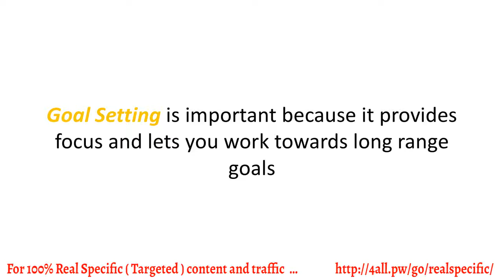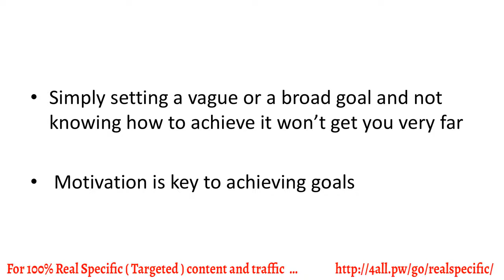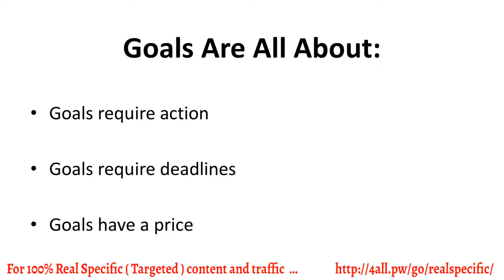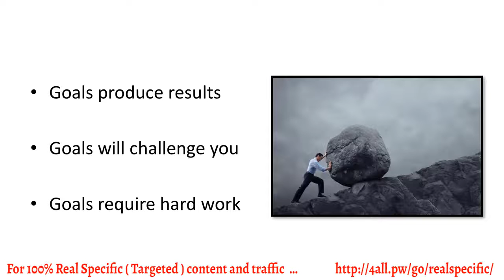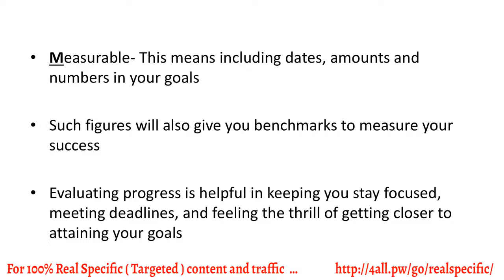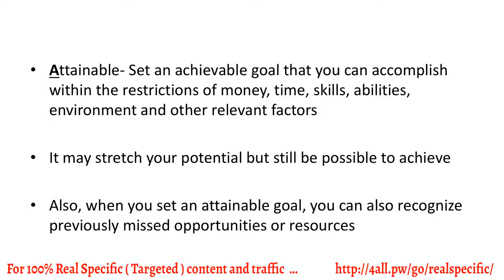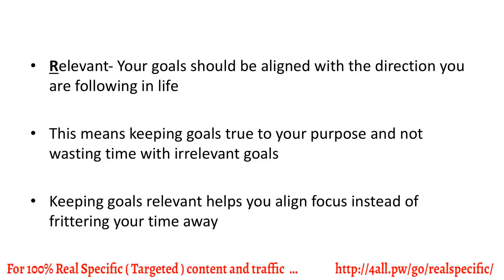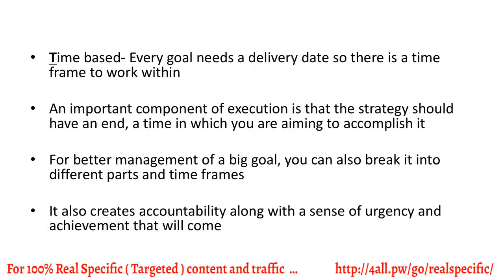Power of Execution Video 6 How To Set Powerful Goals The S M A R T Way